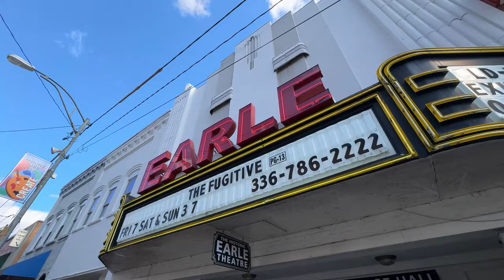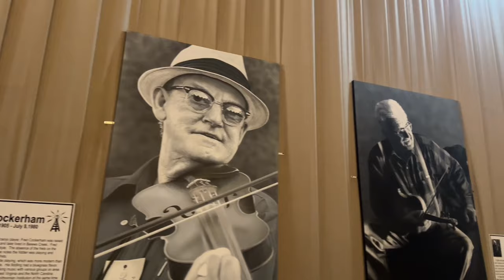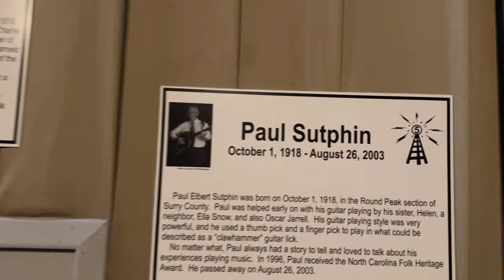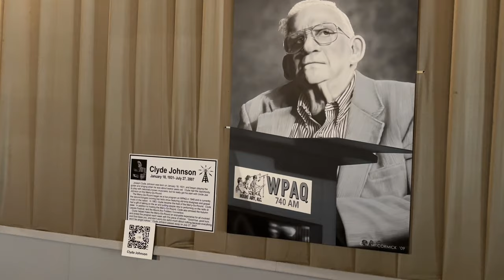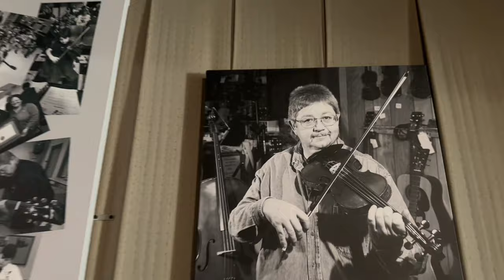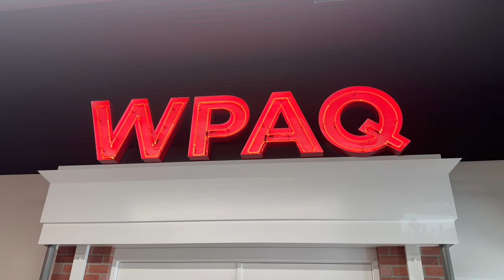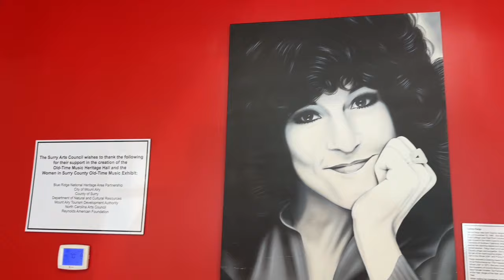The Historic Earle Theatre & Old-Time Music Heritage Hall Saturday Morning Merry-Go-Round Show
"The Historic Earle Theatre & Old-Time Music Heritage Hall Saturday Morning Merry-Go-Round Show: Preserving Local Talent and Introducing Unfamiliar Music in Sur County, North Carolina"

0:43: 🎶 The video discusses the Earl Theater and its significance in preserving old-time music in Sur County, North Carolina.
0:43: The Earl Theater is a movie theater that also showcases old-time music in Sur County.
1:04: Jenny Lowry hosts a radio broadcast called Saturday Morning Merry Go Round, featuring traditional musical acts.
1:52: The theater has a Heritage Hall displaying Heritage Award winners and contributors to old-time music.
2:40: Tommy Gerald and Fred Cochrane are renowned musicians who played a significant role in the folk revival.
3:02: The theater also honors North Carolina Folk Heritage Award winners and Brown Hudson Folklore Award winners.
3:34: Ralph Epperson, the founder of Mount AR's first radio station, is also recognized.
3:42: 🎵 The radio station WPAQ has been promoting local talent for 75 years through live music performances.
3:42: WPAQ radio station was started in the late 1940s by a young man from Patrick County, Virginia.
4:06: The Merry Go Round program has been a part of the radio station since its inception and still features live music performances.
4:30: The program showcases traditional old-time, bluegrass, and gospel music every Saturday from 11:30 AM to 1:30 PM.
4:37: The show has a live theater audience and Jenny is the host, ensuring the musicians perform well.
4:59: The venue is reminiscent of the movie 'Brother Where Art Thou' and features a band and on-air sign.
5:17: The program often features family groups and multi-generational performers.
5:40: The hosts of the Merry Go Round program, including Verlin Clifton and Clyde Johnson, have passed away.
6:30: 🎶 The speaker discusses the joy of introducing people to unfamiliar music and the special experience of live performances.
6:30: The speaker organizes a weekly live music event.
6:54: The speaker enjoys introducing newcomers to the music and seeing their reactions.
7:21: The speaker recalls a memorable experience with a talented folk music group.
7:51: The speaker mentions the surprise and curiosity of people unfamiliar with the music.
8:04: The speaker expresses the value of sharing the music with visitors and witnessing their appreciation.
8:51: The speaker mentions the accessibility of the musicians who are not professionals.
9:06: The speaker provides the website where people can listen to the music online.
9:14: 🎥 The video discusses the YouTube channel and WPAQ radiostation, as well as free music lessons and events at the Earl Theater in Mount Airy, North Carolina.
9:14: The YouTube channel and WPAQ radiostation can be found online and on 106.7FM in Mount Airy.
9:55: The Earl Theater offers free music lessons every Thursday, including flatfoot instruction.
10:33: The Sur Arts Council provides free instrumental music lessons for young people.
11:02: The Mount Fiddlers convention offers workshops for learning old-time music.
11:34: The exhibit at the Heritage Hall features Tommy Gerald and women in old-time music.
12:06: Mount Airy is the home of Donna Fargo, known as the happiest girl in the whole USA.
12:49: 🎭 The Saturday morning Mary Go Round is broadcast live from the historic Earl theater, featuring special guests the Shelton Brothers and the Nun Brothers.
12:49: The Shelton Brothers were present at the Earl theater to cut the ribbon for a mural.
12:57: The Shelton Brothers are described as kind, talented, and a pleasure to meet.
13:18: Jenny shares her knowledge about the 1932 Earl theater.
13:27: The Mary Go Round will feature WPQS Mary Girl Round and backstage action.
13:38: The Shelton Brothers will perform at the Autumn Le Festival Bandstand.
14:46: The Nun Brothers are the second guests of the program.
15:57: The program is broadcast live from the historic Earl theater on the voice of the Blue Ridge.
by Tammy AI